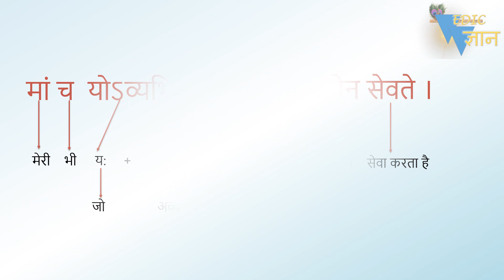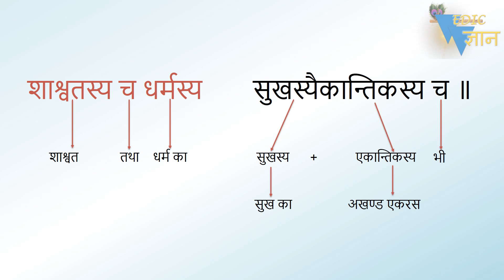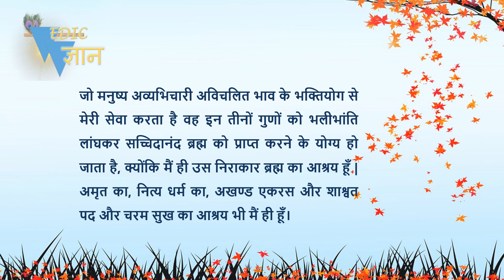Shloka 14.26,27 of Bhagavad Gita with Hindi word meanings